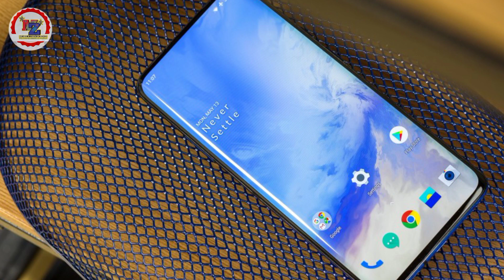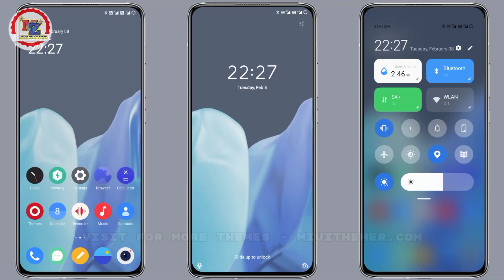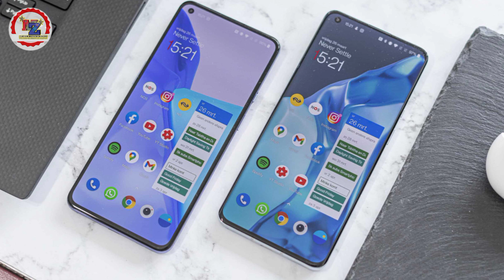Official Update OxygenOS 14 version 😱 Beta test Android 14 version | OnePlus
Official Update OxygenOS 14 version 😱 Beta test Android 14 version | OnePlus Nord
OnePlus Nord 3 | OnePlus 11 | OnePlus 11R
Mobile Tips in Hindi

Beta Program pe install karne se kya faida hai
Beta Program pe update install karne ke baad official pe fir se download karna hoga
OxygenOS
OxygenOS 13
OxygenOS 13 download kaise karen
OxygenOS 14 install kaise karein
kya official updates download karna jaruri hai
Beta Program pe update install kaise kare
OxygenOS 14 kab milega OnePlus Nord pe
New update OnePlus Phone
OnePlus 11 OxygenOS 14 version
OnePlus 11R OxygenOS 14 official updates
OnePlus 10 Pro Android 14 version
Official updates OnePlus pe download kaise karen
How to install OxygenOS 14 version in OnePlus
1+
OnePlus New latest updates 2023
OnePlus Tips & Tricks